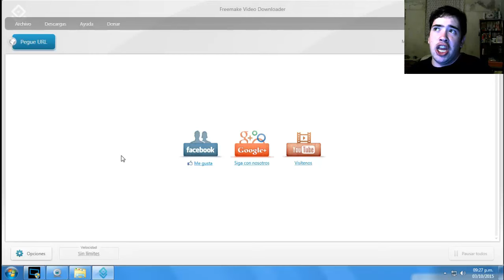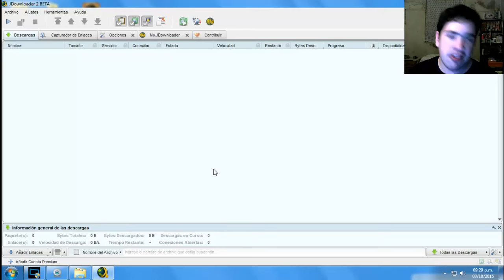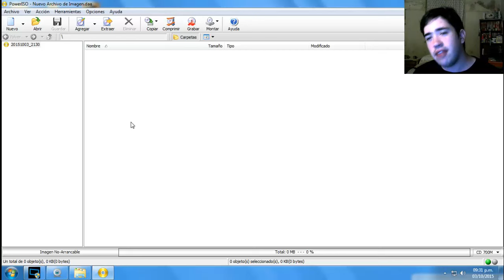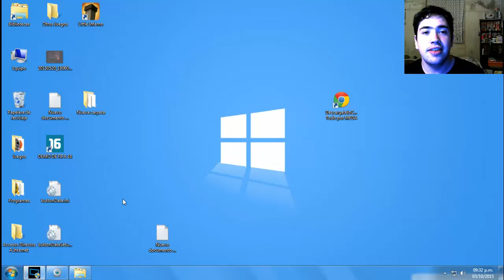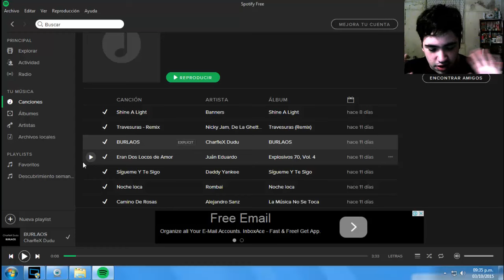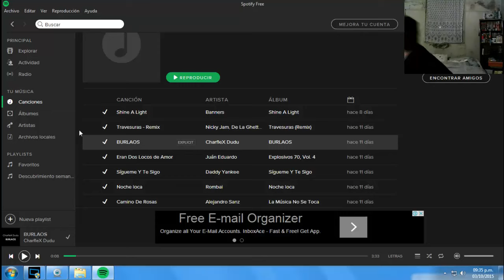Los Programas Que Mas Utilizo - Parte 2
Ultima parte de esta mini serie en donde te muestro los programas que mas utilizo hoy en dia en mi pc. Gracias :)